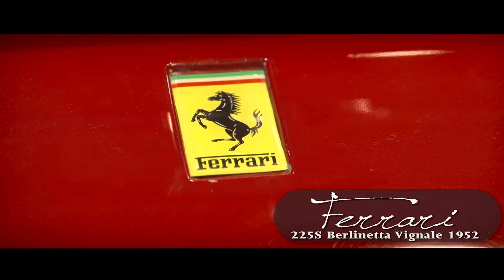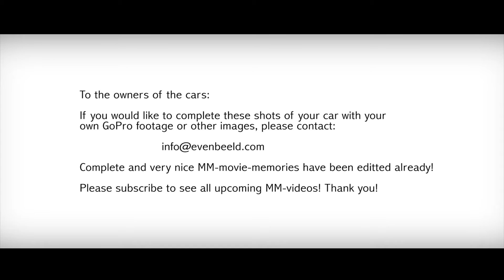FERRARI 225S BERLINETTA VIGNALE 1952 - Mille Miglia 2014 - V12 Engine sound | SCC TV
SuperCarClassics has paid a visit to the Mille Miglia 2014 race! Here is an immaculate Ferrari 225 S Berlinetta Vignale 1952 starting the race in Brescia. Hear that gorgeous V12 sound!